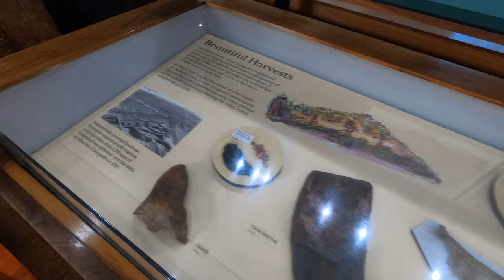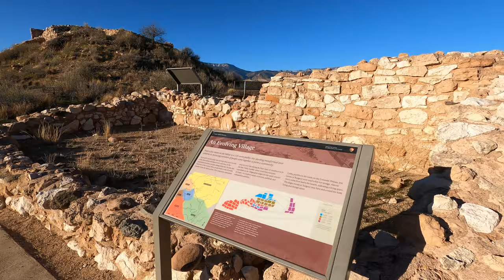Tuzigoot National Monument - Arizona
While in the Sedona area we got the opportunity to check out Tuzigoot National Monument. These are some ruins that show you what some of the Indian inhabitants used to live in. There isnt much to the structure left but you can see a pretty good outline of what it used to look like.